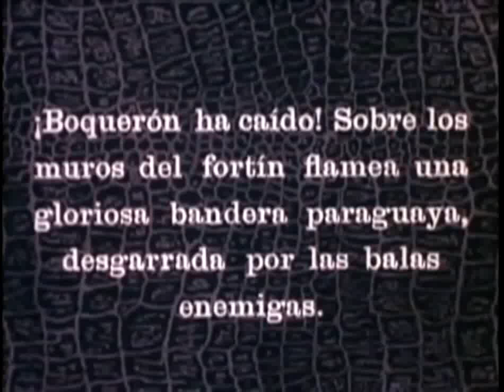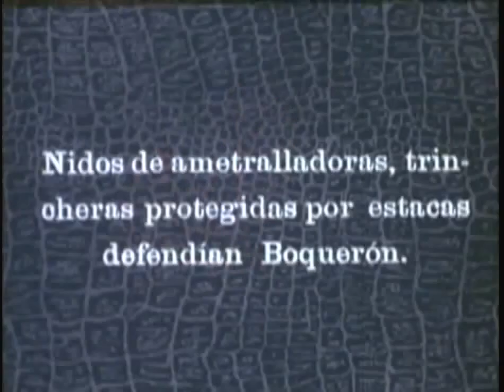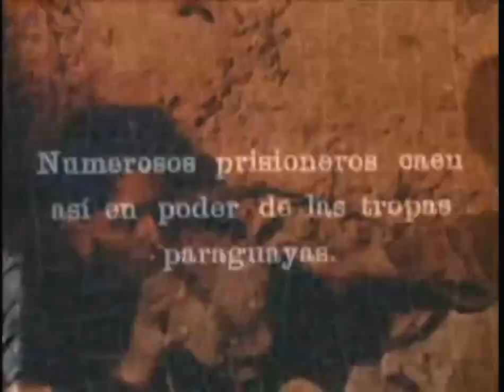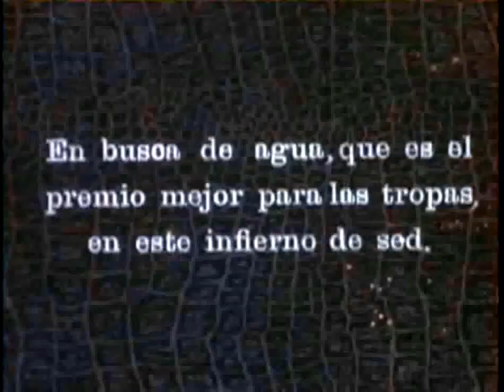EN EL INFIERNO DEL CHACO DE ROQUE FUNES 1932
Fragmento del film de 52 minutos de duración: "EN EL INFIERNO DEL CHACO", en este film no figura ninguna escena que no haya sido tomada en los campos de acción. El fragmento corresponde a la toma del Fortín Boquerón que sucedió el 29 de septiembre de 1932. "En el Infierno del Chaco" es el único film de la guerra Paraguayo-Boliviana, filmada con la autorización del Gobierno del Paraguay. Roque Funes fue un director de fotografía, periodista y director de cine que nació en Buenos Aires, Argentina el 1.º de diciembre de 1897 y falleció en la misma ciudad el 15 de junio de 1981.